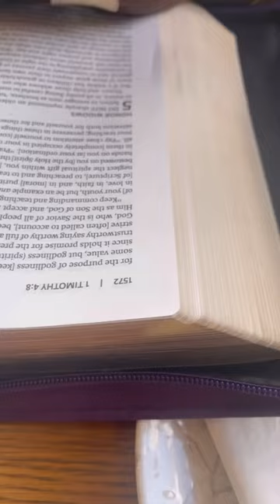Spend a short Day with me! ❤️